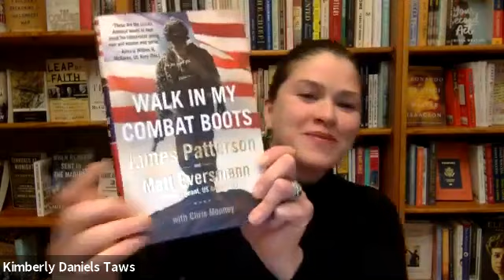The Country Bookshop presents Dan Schilling interviewing James Patterson and Matt Eversmann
The Country Bookshop in Southern Pines invites you to join in a fascinating conversation between Dan Schilling, Matt Eversmann and James Patterson about Walk in Our Combat Boots edited by Eversmann and Patterson. Walk in Our Combat Boots is a collection stories from Americans in uniform.

The conversation here is reflective and fascinating as the three talk about the nuances of selflessness, leadership and how the military is understood and misunderstood 20 years into our current conflict.

The book is called required reading for every American by Bill Clinton and Admiral William H. McRaven, US Navy (Ret.). says "These are the stories America needs to hear about the remarkable young men and women who serve."

Dan Schilling is the author of Alone at Dawn and the forthcoming The Power of Awareness And Other Secrets from the World's Foremost Spies, Detectives, and Special Operators on How to Stay Safe and Save Your Life. He and Matt Eversman edited The Battle of Mogadishu: Firsthand Accounts From the Men of Task Force Ranger.

Schilling spent more than 30 years in the military, primarily as a Combat Controller and Special Tactics Officer, though he proudly started his career as an infantry grunt. His numerous combat and clandestine deployments include Operation Gothic Serpent, popularly known as Black Hawk Down, where he is credited with saving the lives of a Ranger and SEAL Team Six SEAL while under fire. He later founded and then served as the first commander of two special operations squadrons, one of which’s name and purpose remains classified. His final military assignment was the Joint Special Operations Command weapons of mass destruction U.S. interagency and intelligence community director. His military certifications include HALO and staticline master parachutist, Special Forces combat diver, and demolitions instructor.
He holds the Guinness World Record for most BASE jumps in 24 hours (201), a feat he conducted to benefit children who’ve lost a parent in special operations through the Special Operations Warrior Foundation. He is also a professional-rated demonstration skydiver, speedwing pilot and volunteer ski instructor with Wasatch Adaptive Sports, helping those with disabilities to experience the thrill of downhill skiing.
Matt Eversmann First Sergeant (ret) Matt Eversmann personifies the qualities of duty, courage and selfless service to succeed when ordinary circumstances become extraordinary challenges. On October 3, 1993, Matt was placed in charge of a group of Army Rangers to lead a daytime raid against an eager enemy militia. His inspiring story of survival was immortalized in the epic film, Black Hawk Down, which recounts the harrowing experience. For his actions on the battlefield he was awarded the Bronze Star Medal with Valor device. During his remaining time in uniform, he worked at the Army War College, taught at The Johns Hopkins University and was finally deployed to Iraq where he lived with the Iraqi Army for 15 months during The Surge. He remained on active duty until May of 2008, when he retired after 20 years of service. His frustration with the typical hiring process for veterans fueled his desire to help others avoid the “veterans predicament,” where great servicemen and women are overlooked because of a broken hiring system. Since his retirement from active duty, Matt has worked in several industries in mid-level to senior-level positions. He was an operations officer in healthcare, an executive director in a non-profit and a VP of leadership development for a data management company.

James Patterson is the world’s bestselling author and most trusted storyteller. He has created many enduring fictional characters and series, including Alex Cross, the Women’s Murder Club, Michael Bennett, Maximum Ride, Middle School, and I Funny. Patterson’s writing career is characterized by a single mission: to prove that there is no such thing as a person who “doesn’t like to read,” only people who haven’t found the right book. He’s given over three million books to schoolkids and the military, donated more than seventy million dollars to support education, and endowed over five thousand college scholarships for teachers. The National Book Foundation recently presented Patterson with the Literarian Award for Outstanding Service to the American Literary Community, and he is also the recipient of an Edgar Award and six Emmy Awards. He lives in Florida with his family.

The Country Bookshop is introduced by Kimberly Daniels Taws, manager of the bookshop.